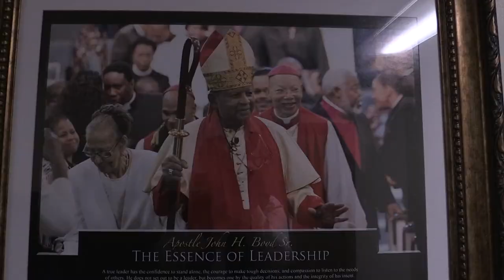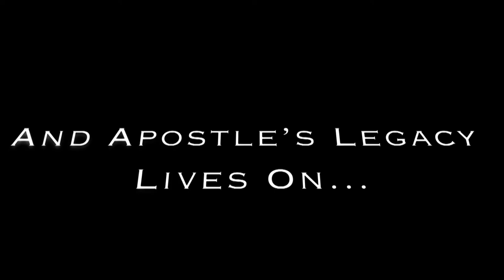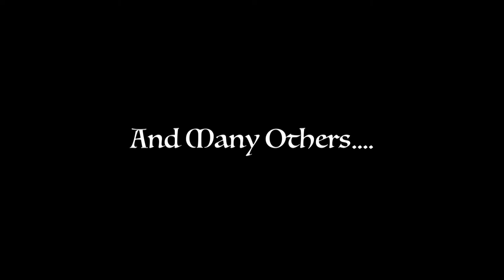Apostle John H. Boyd Sr. Documentary